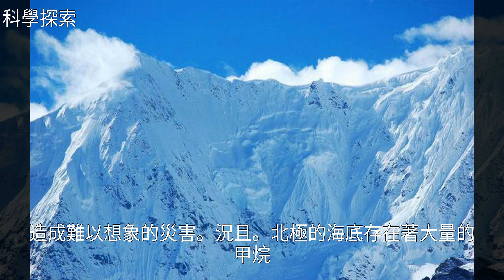對地球降溫，科學家提出用千萬台水泵加固北極冰川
對地球降溫 科學家提出用千萬台水泵加固北極冰川對地球降溫 科學家提出用千萬台水泵加固北極冰川地 球 , 探 索 , 科 學